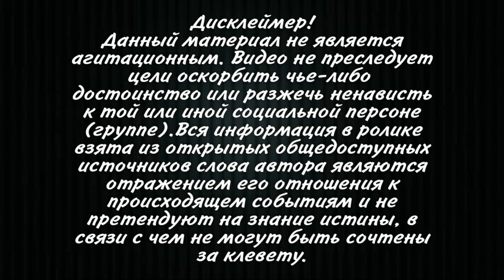Михаил Саакашвили заявил:Нужно как можно скорее остановить эту катастрофу!Это немыслимо,все изменить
Моя полная солидарность с опытными, честными, патриотичными и очень грамотными сотрудниками Художественного музея и Агентства культурного наследия.